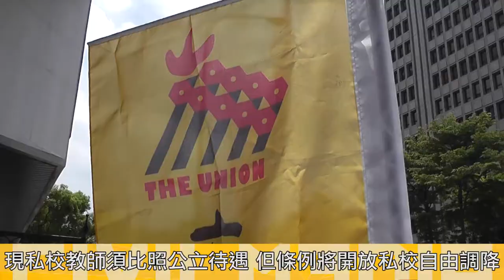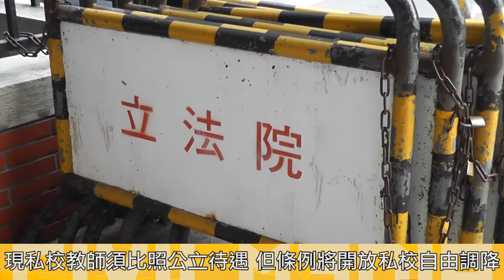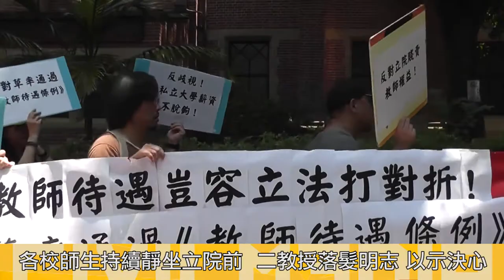教育部「29K條款」剝削私校教師 工會靜坐立院 落髮抗議